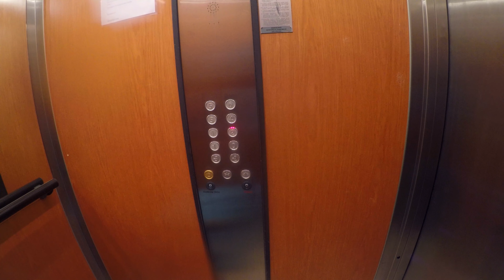Futárpercek 2020 12 07